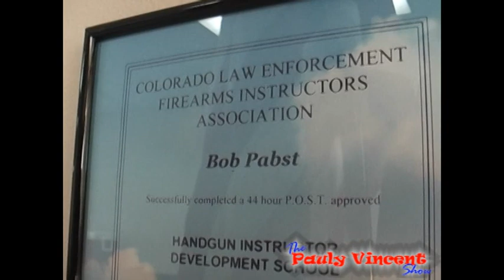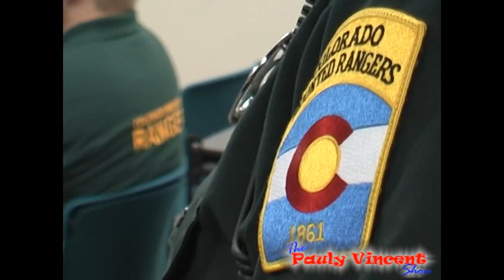Colorado Mounted Rangers